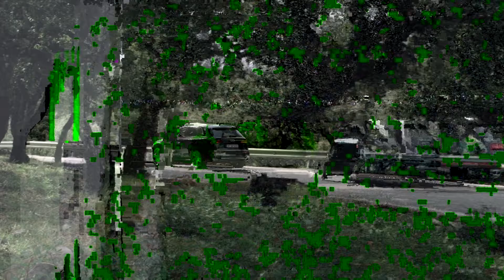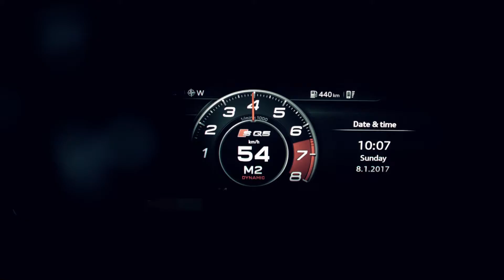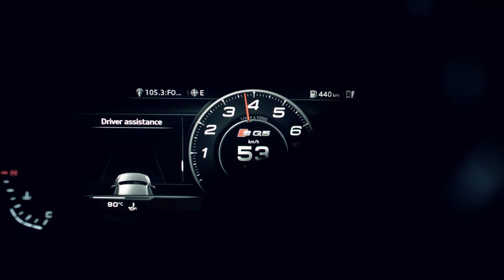2017 - Dinamica ed emozionale: la nuova Audi SQ5 3.0 TFSI / Parte 2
Dinamica ed emozionale: la nuova Audi SQ5 3.0 TFSI
Copyright video: Audi AG